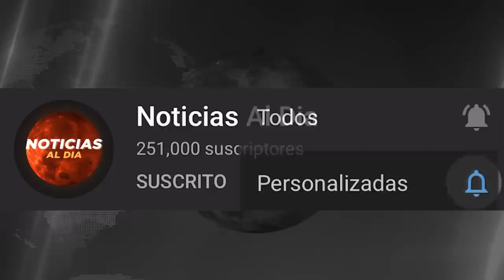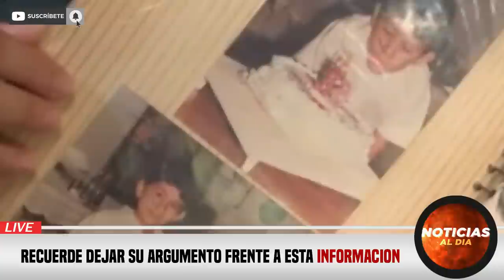RUSIA Y UCRANIA HOY NOTICIAS 06 DE SEPTIEMBRE 2022, PIDEN MAS APOYO FRENTE A LA GU3RRA HOSTING HOY